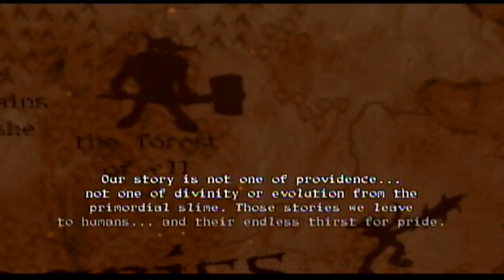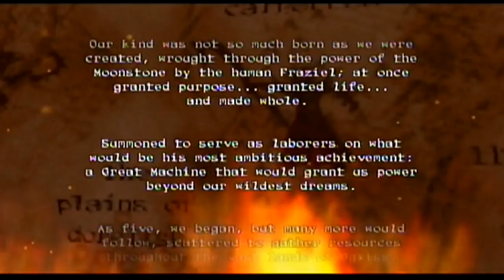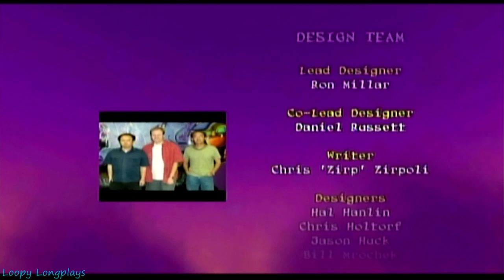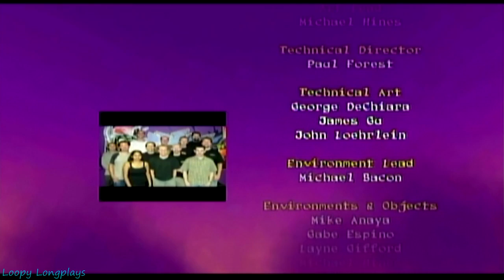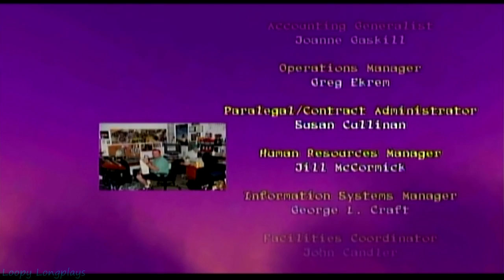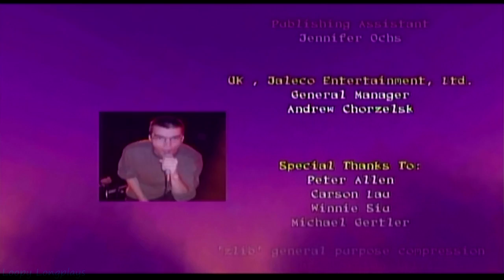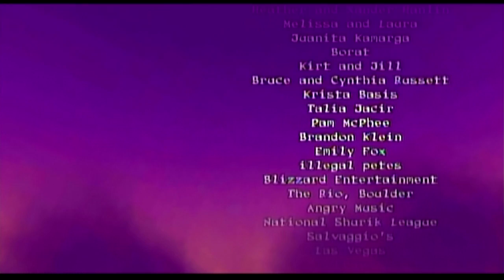Goblin Commander: Unleash the Horde - Longplay Full Game Walkthrough (No Commentary)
Goblin Commander Unleash the Horde is a 2003 RTS video game developed and published by Jaleco. Now this game is finish it defiantly has its ups and downs in story mode. In skirmish its fun, but sometimes in story mode its like whats going on for example on the poison swamp level last area it took me a long time to finish that last boss cause they limited me troops. Anyways I'll point out I changed the credits music at the end cause it goes blank no music for 2 or 4 mins. So I just wiped out all there music and threw up there original soundtrack for the game instead. Fits better anyway. So I don't hate the game ore anything it just felt a little to drawn out. Fun to kill stuff though. Anyways I hope you enjoy this longplay.